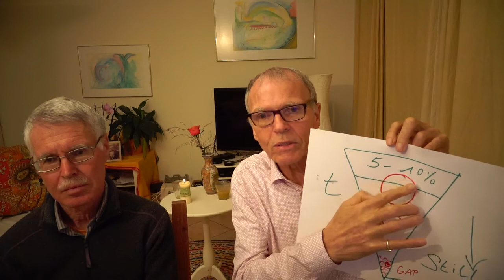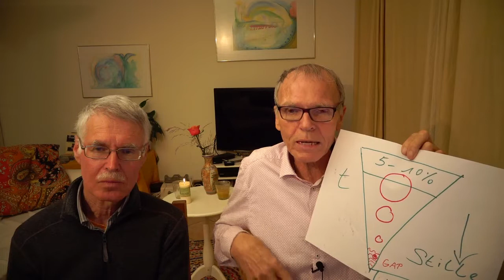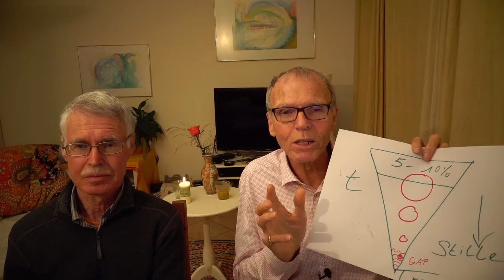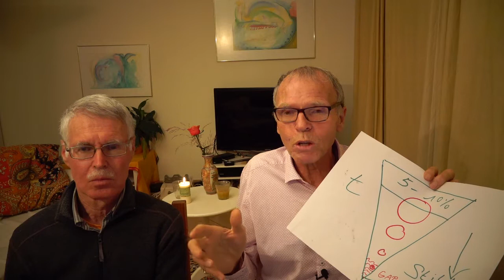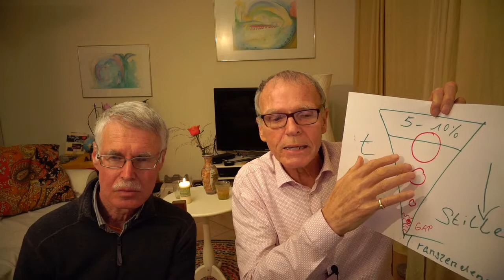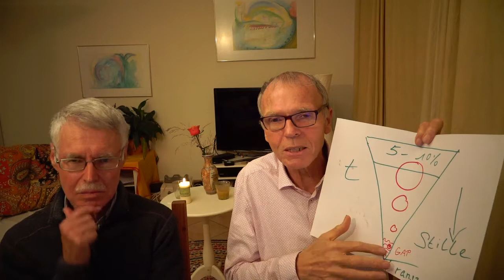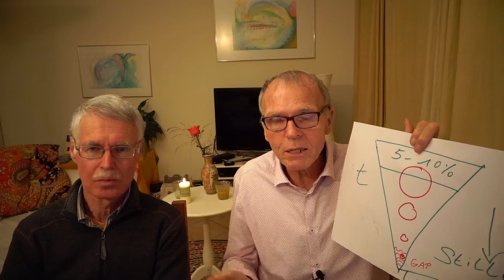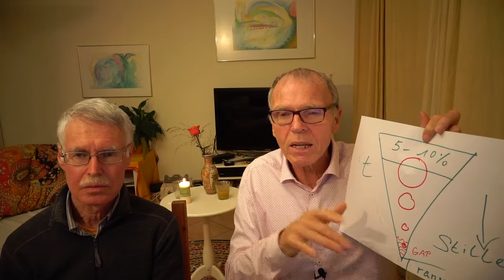102. "Austausch mit Hans aus Peru über Schlafstörungen und anderen Problemen." 52.57